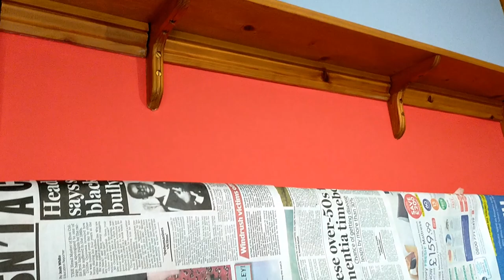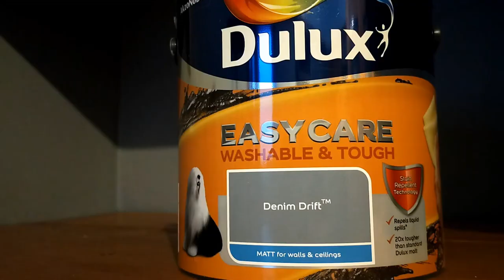Painting Upto Fixed Shelves First Coat Over Strong Colours